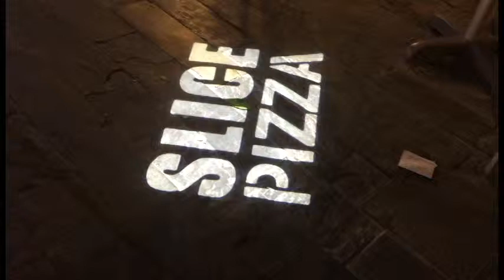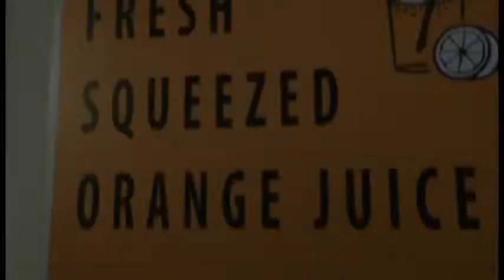project 5 john macfarlane